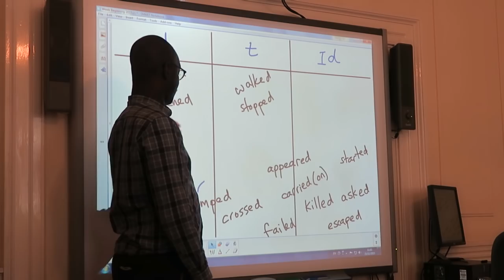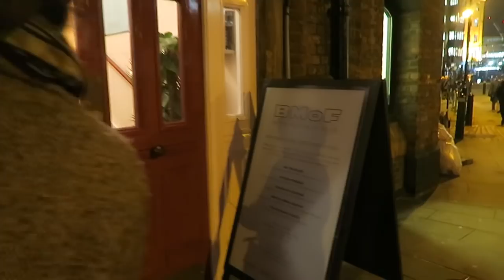ЛОНДОН #2 МЕНЯ ПРОГЛОТИЛИ! УЧЕБА! СТРАННЫЙ МУЗЕЙ ♥ ЖЕНЯ ГЕЙН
BS Education - агентство по обучению за рубежом

Адрес: г.Астана, пр. Кабанбай батыра 14, оф.5

Bloomsbury International - школа английского языка

Адрес: 6 - 8 Southampton Place, London